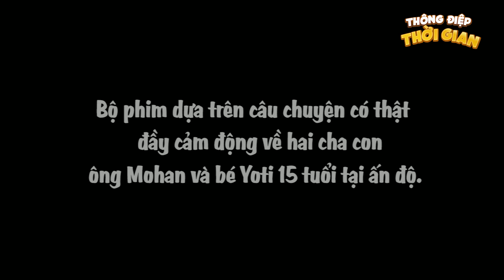NẠN ĐÓI NĂM 45 - Thông Điệp Thời Gian - Phim Hoạt Hình - Truyện Cổ Tích - Khoảnh Khắc Kỳ Diệu